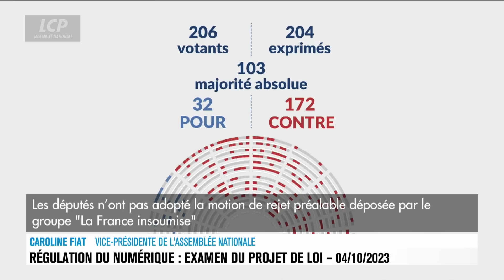Projet de loi sur le numérique : la majorité défend un texte de "protection" - 4/10/2023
Les députés ont débuté, mercredi 4 octobre, l'examen dans l'hémicycle du projet de loi "visant à réguler et sécuriser l'espace numérique". Le gouvernement et la majorité défendent un texte de "protection", tandis que certaines oppositions craignent un risque pour les libertés.
Le texte, adopté en commission spéciale, contient une série de mesures comme un filtre anti-arnaques, la lutte contre les deepfakes, le bannissement des réseaux sociaux pour les cyber-harceleurs, ou encore le blocage quasi-instantané de certains sites au nom de la protection des mineurs. "Ce texte a un fil rouge, celui de la protection des Français dans l'espace numérique", avait indiqué le ministre en préambule de son audition le 19 septembre.